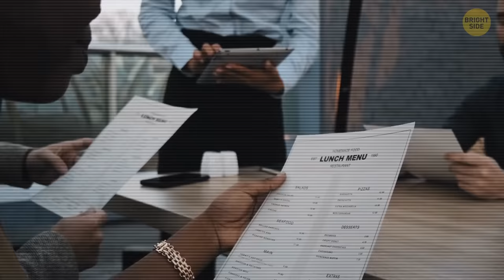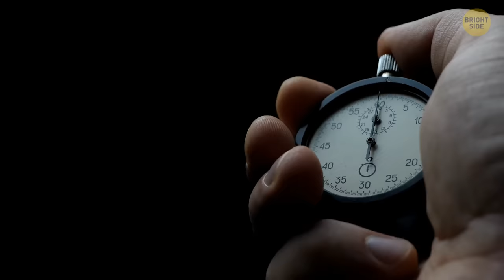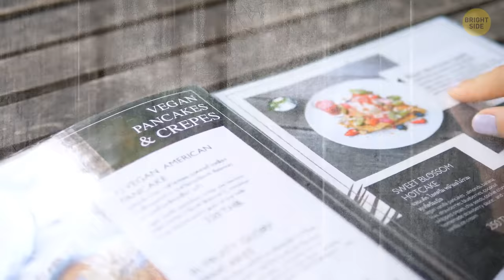Do You Eat Burgers Rare? Stop It Right Now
If you like to order meat when you eat out, there are some things you need to know to stay safe and always choose the best option. When the piece is ground to reach the desired consistency, harmful elements from the surface of the meat can get inside, and it can potentially render the dish unsafe to eat. Rare stakes, however, are a bit safer to eat. Next time you order something to drink at a restaurant, better stay away from garnishes. The same goes for tap water.